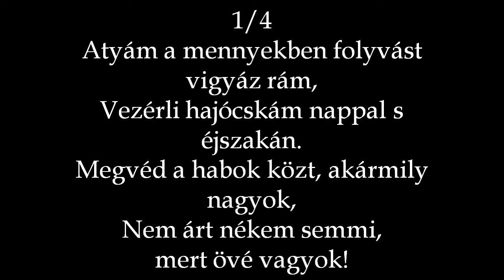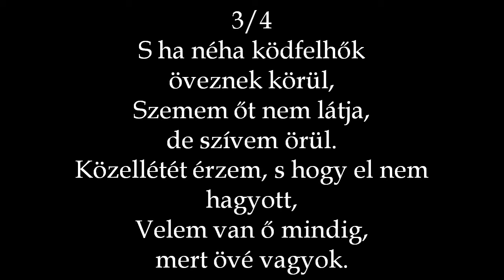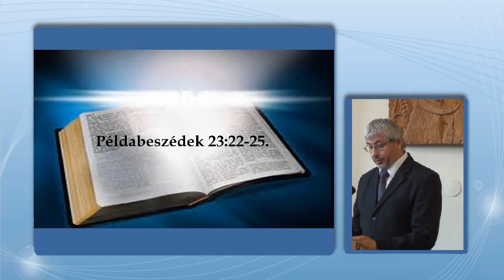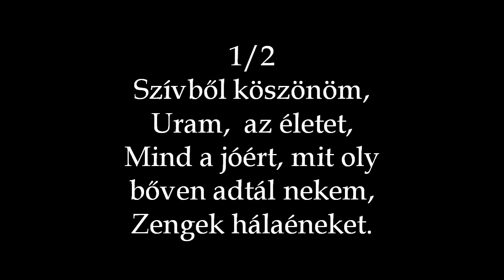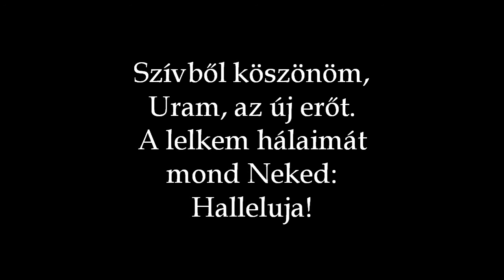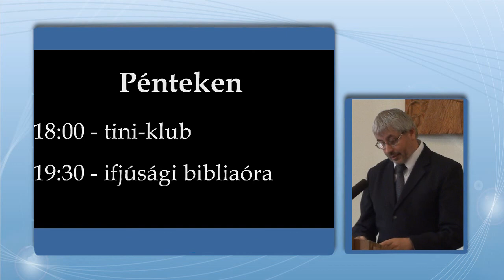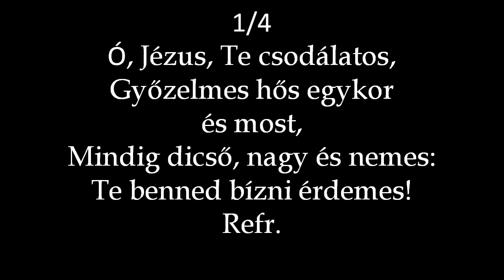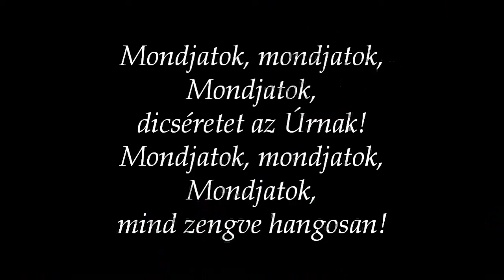RBGY 2014 05 04 du Anyák napja